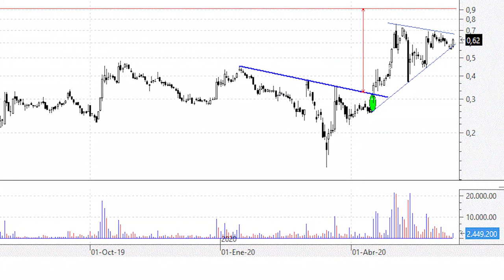Videoanálisis de Duro Felguera el 'cabeza y hombros' apunta a los 0,90 euros